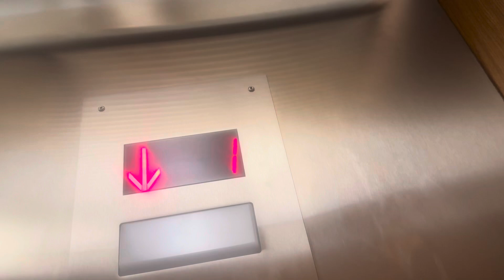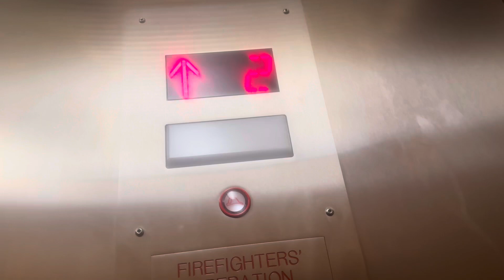Modded Montgomery hydraulic elevator at Commons annex Calvin University, Grand rapids MI ￼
This is a very normal elevator.